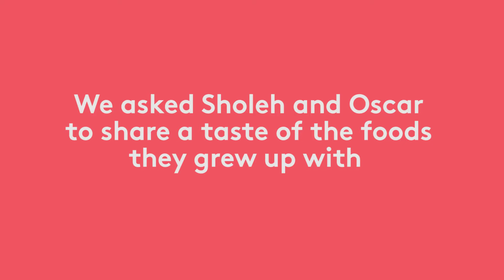Food is Culture // Ceviche and Faloodeh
What food or drink reminds you of home? How would someone from another culture react to it? The Museum of Food and Drink (MOFAD) brought together our friends Oscar and Sholeh for a surprise food exchange that came straight from the heart.

Support MOFAD and help build a museum that shows people how exciting it is to learn and care about food